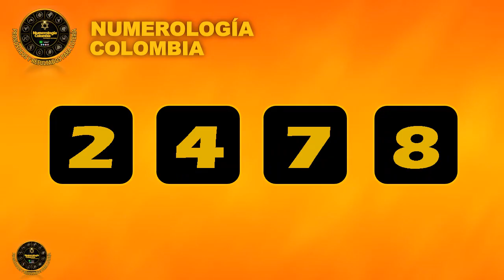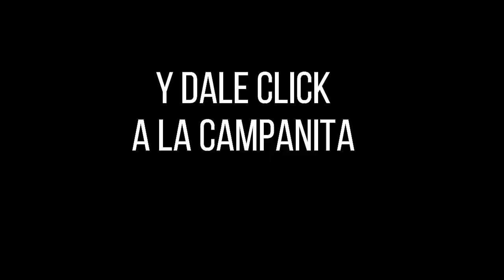Lotería de BOGOTÁ Resultado JUEVES 24 de febrero 2022 ✅🥇🔥💰 PREMIO MAYOR Y PREMIOS SECOS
Hola buenas noches, te presentamos los resultados de las loterías y chances en Colombia, vamos con el Resultado para la Lotería de BOGOTÁ del JUEVES 24 de febrero de 2022.

resultado bogota
bogota resultados
bogota anoche